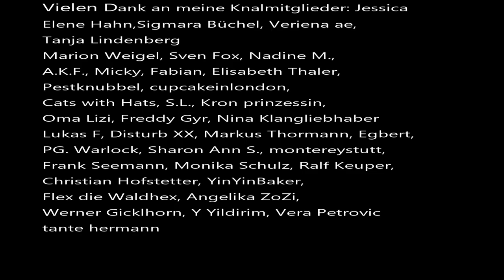True Crime Cold Case der Fall Karen Knappe von 2001 aus Frankfurt, Aktenzeichen XY 06.12.2002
Sie wollte noch auf einen Kunden warten und danach zu ihrer Freundin fahren, aber dort kam sie nie an.